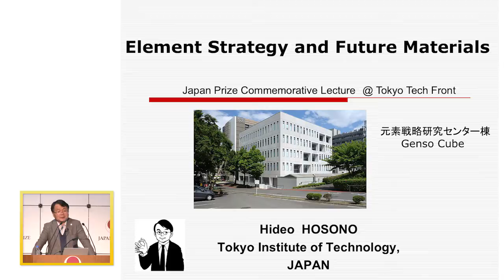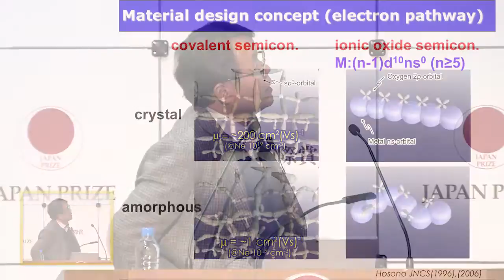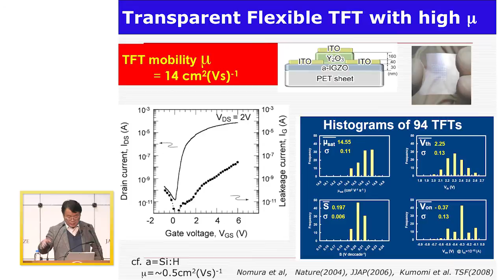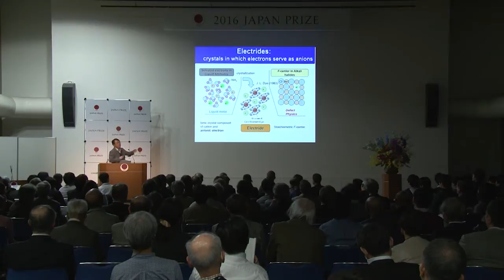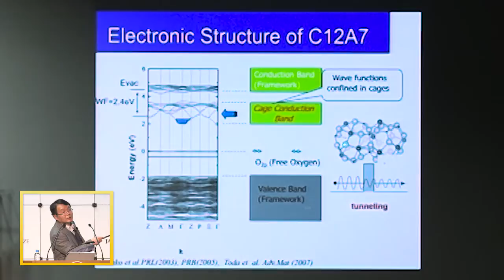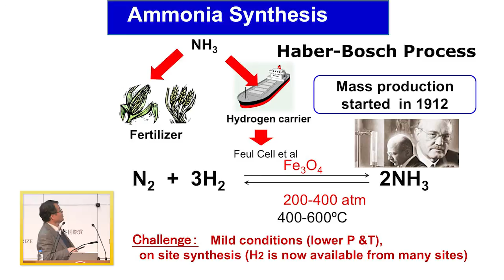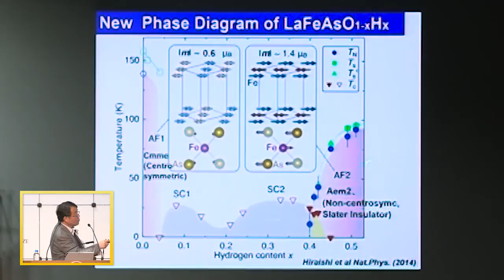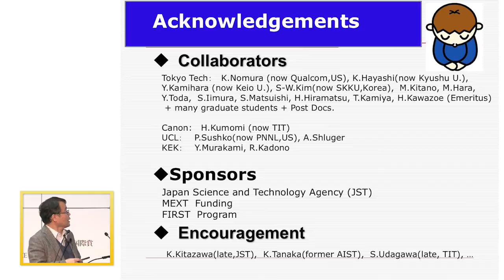2016 Japan Prize Commemorative Lecture: Dr. Hideo Hosono